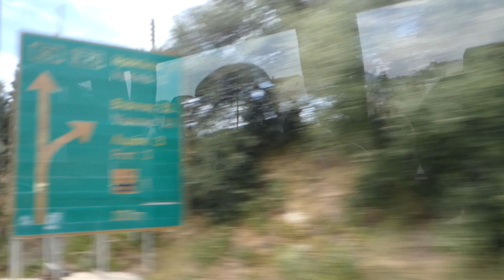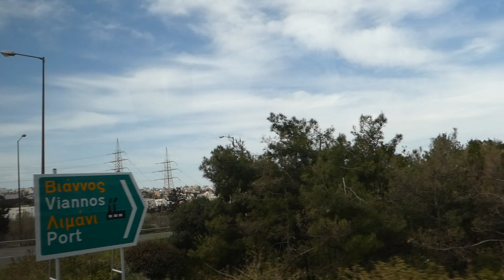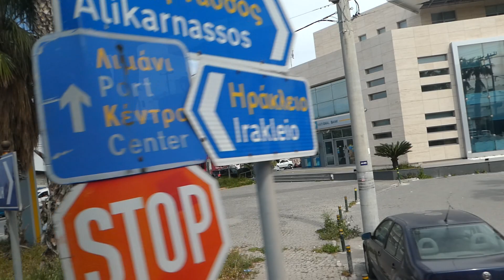CRÈTE PAYSAGES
avril 2023